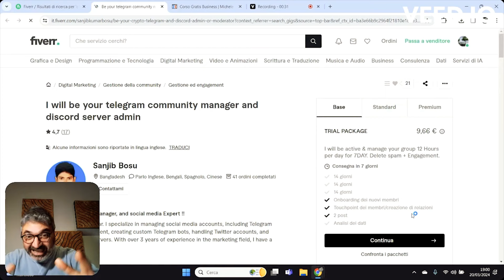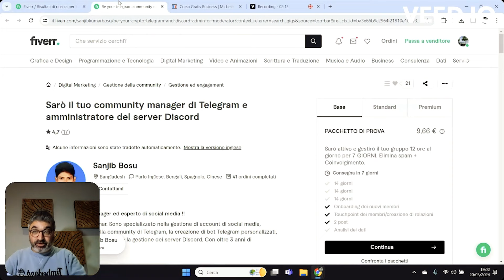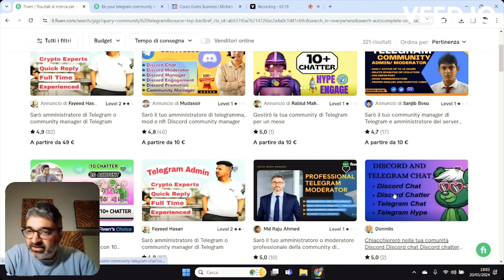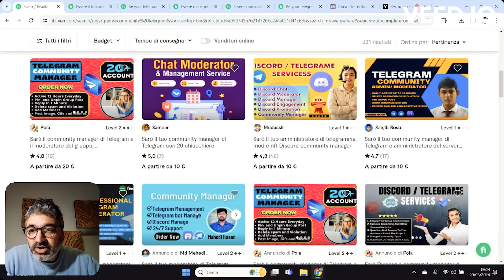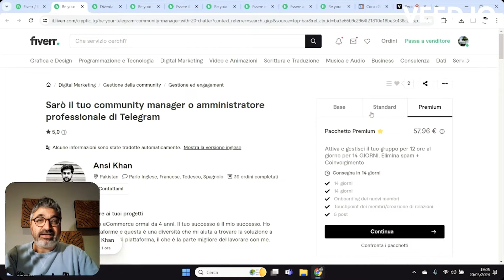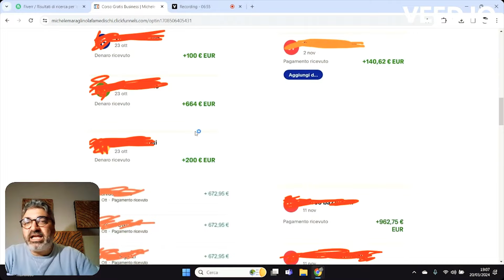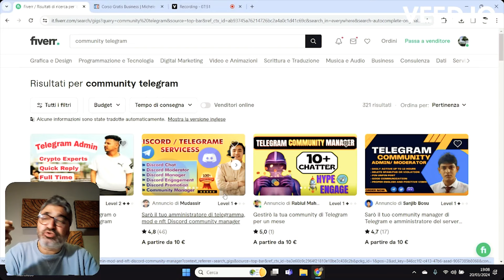Metodo SOTTOVALUTATO Facilissimo 🤑 +800€ Mese ONLINE da 0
INVESTIMENTI IN CRYPTO 👇
🤑 Facciamo 100k Insieme! Guarda la presentazione di Dserve Academy: